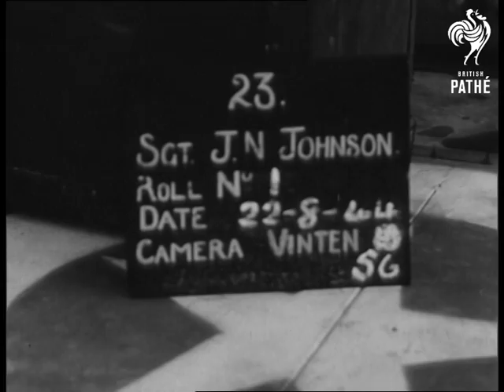German Pows (1944)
Allied forces invasion of occupied Europe - somewhere in France?

Clapper board gives date as 22/08/1944.  Various shots crowd of German prisoners of war in a field.  British soldiers give the POWs soup from a bucket.  M/S group of prisoners, one young German combs his hair.  C/U German officer.  M/S POWs carrying cases across field, tents in background.  More shots POWs - some are laughing, relieved not to be fighting?  Some of the POWs are of Oriental origin - could be Mongolian.

 FILM ID:2022.04